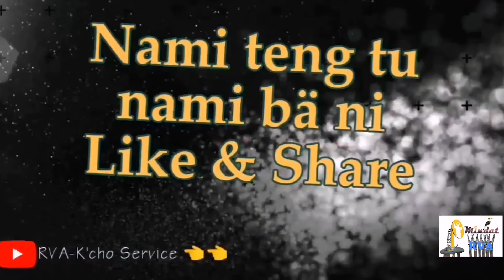Lah- phet among